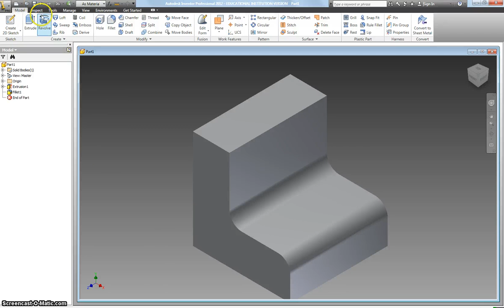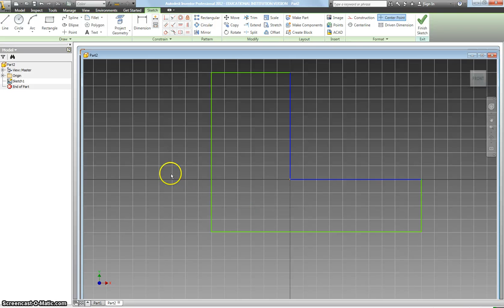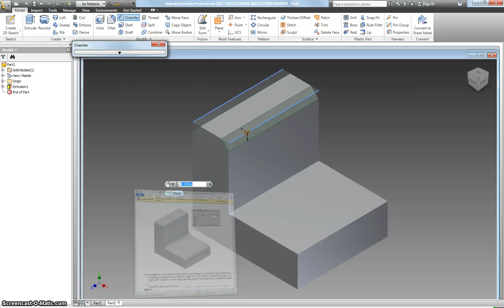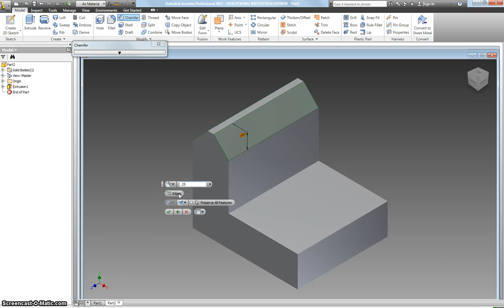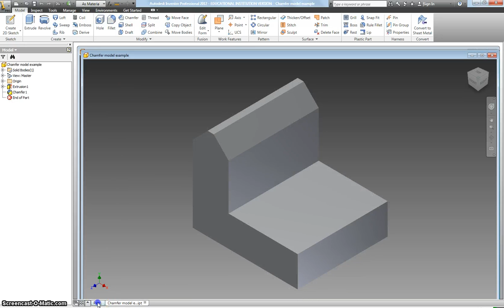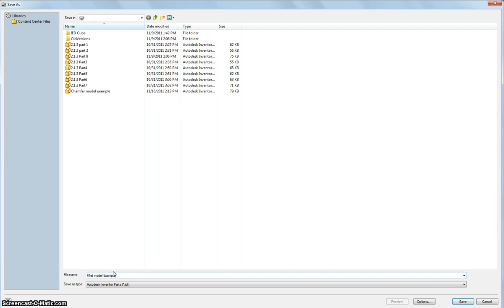Chamfer and Fillet.mp4